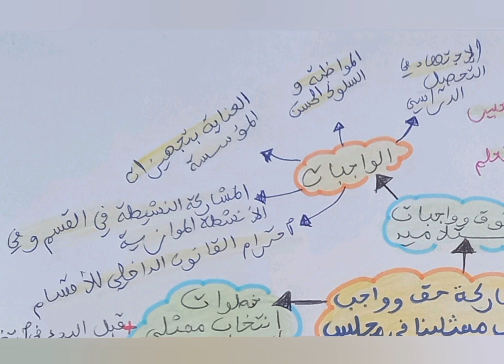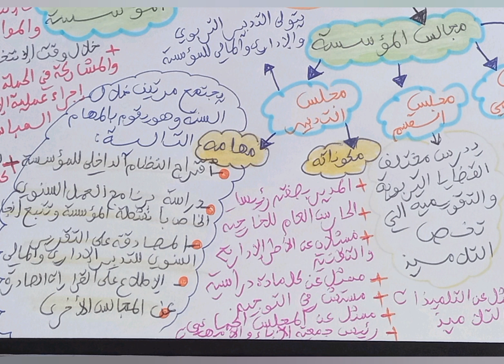المشاركة حق وواجب:ننتخب ممثلينا في مجلس المؤسسة